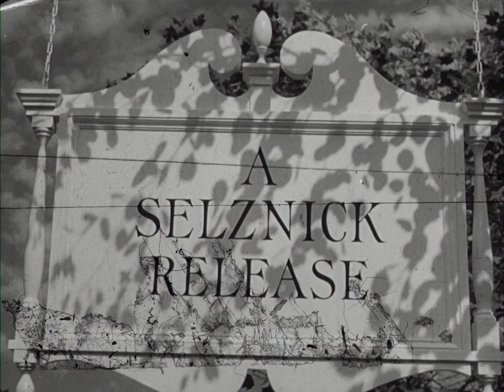The Third Man Theatrical Trailer HD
One of the two theatrical trailers for Carol Reed's superb British film noir The Third Man, starring Joseph Cotten, Alida Valli and Orson Welles.